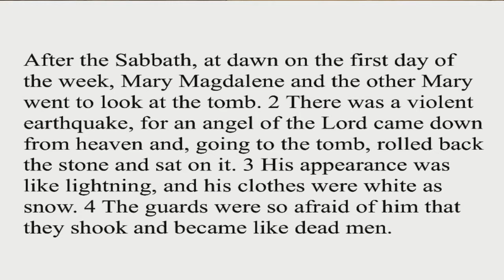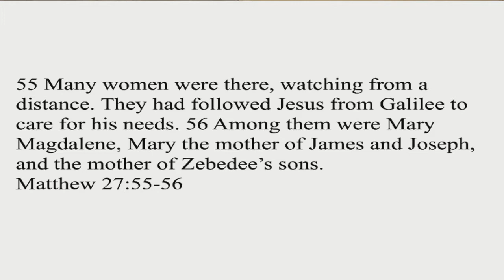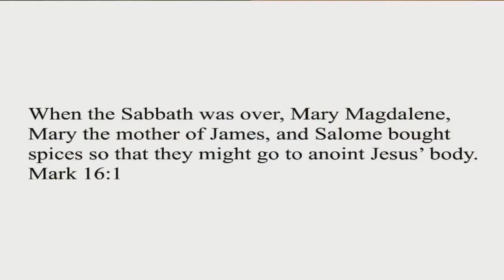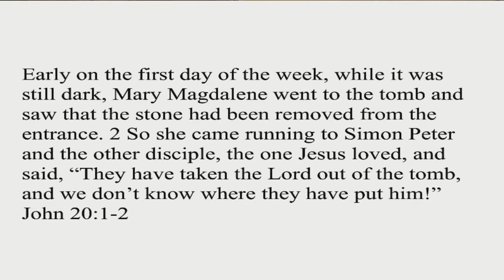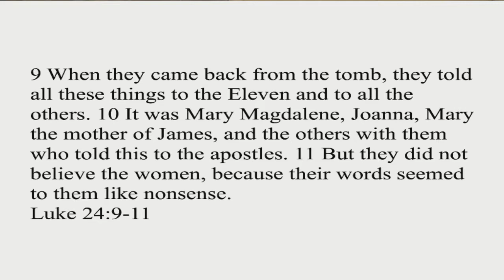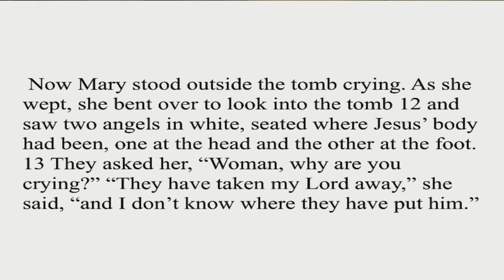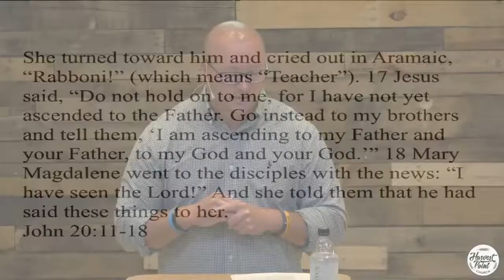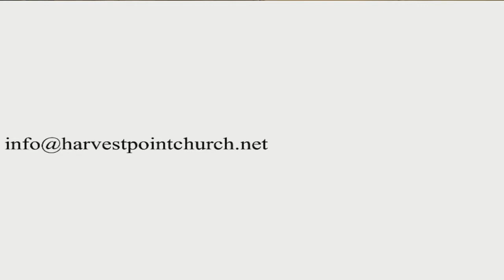Arise (pt 1)